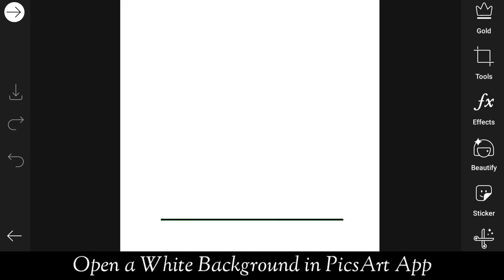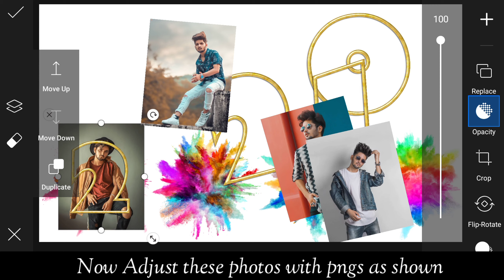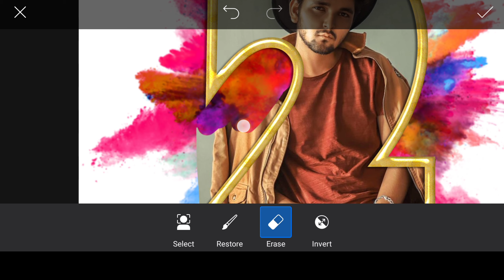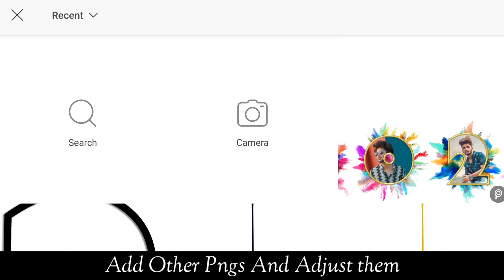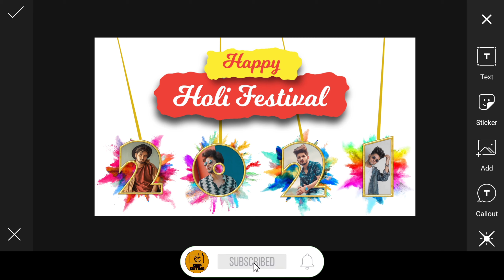Holi photo editing picsart 2021 | Special poster collage editing for Holi festival | Keep Editing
I hope it will be very helpful and fun .☺

Keep watching
Keep learning
Keep editing